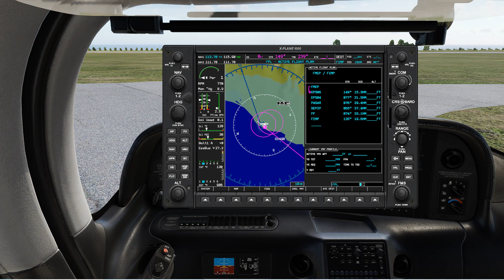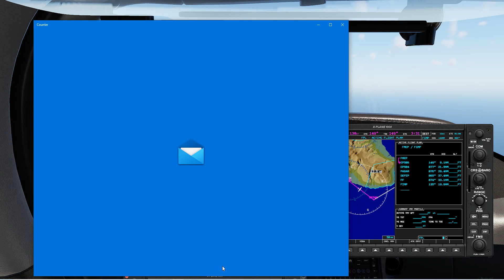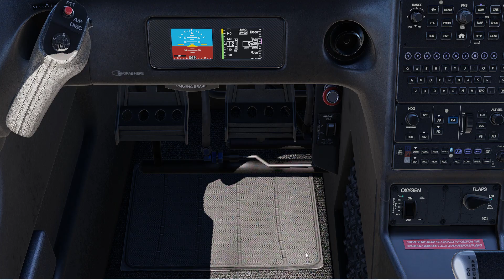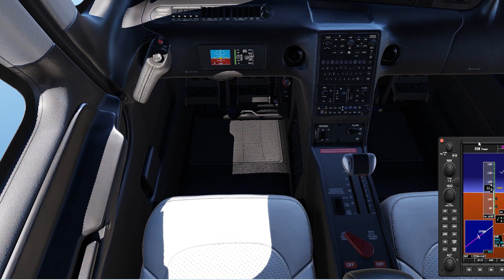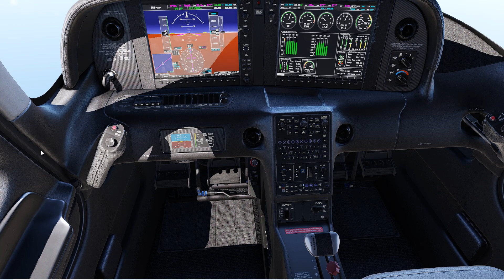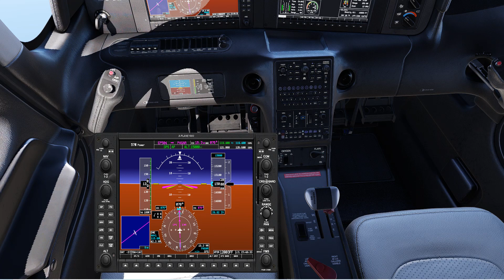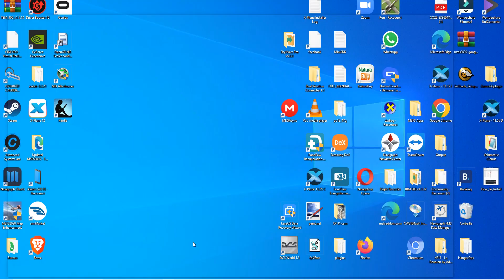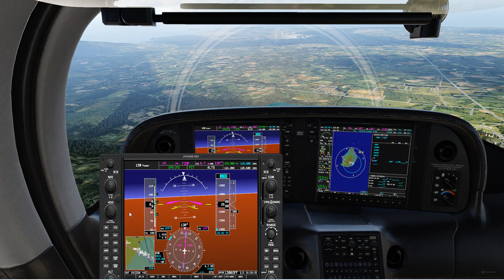Cirrus R22 FMEP FIMP under x-plane 12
An uneventful flight from Saint Pierre Reunion to Mauritius. Cruising altitude 15000 ft, flight duration 1h 17 minutes .